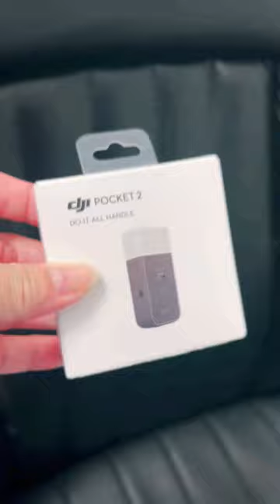DJI osmo do it all handle 😁